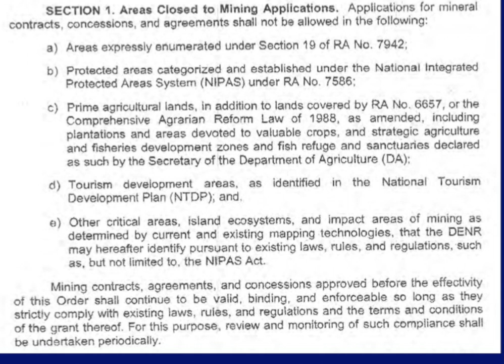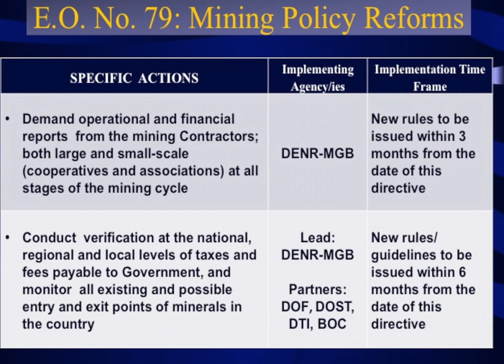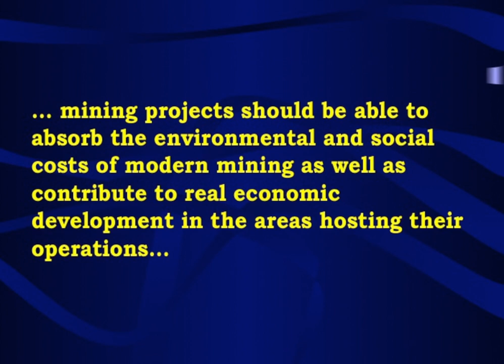Increasing natural resource revenues for local governments